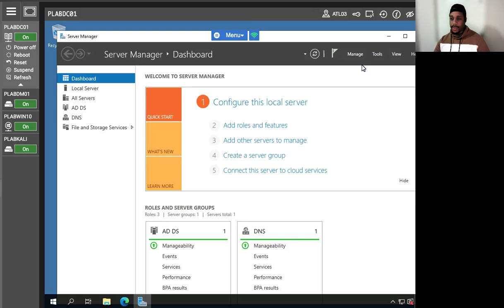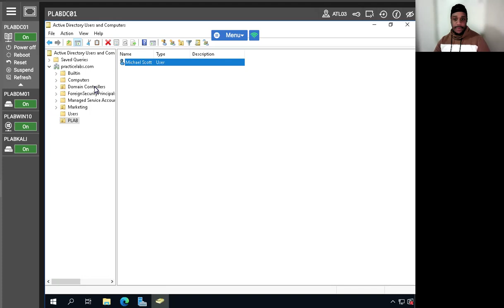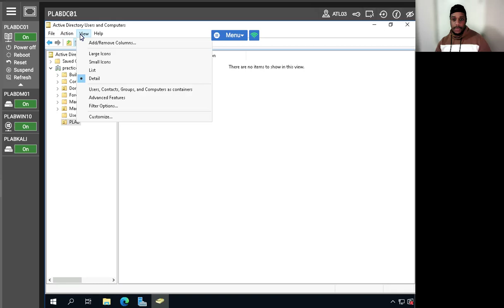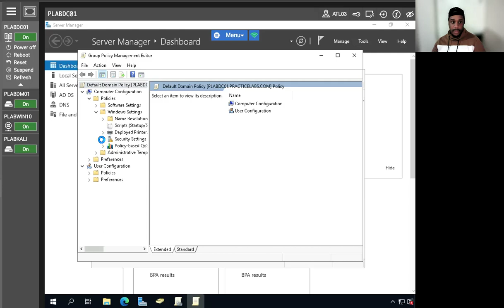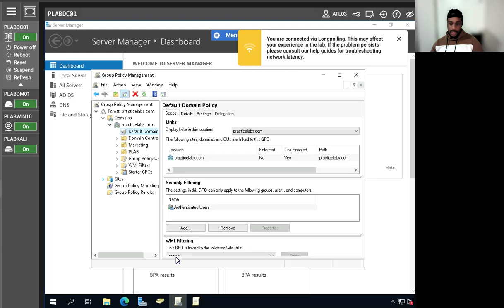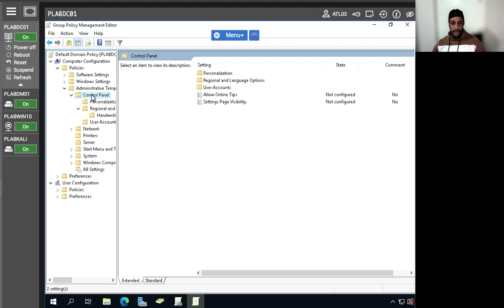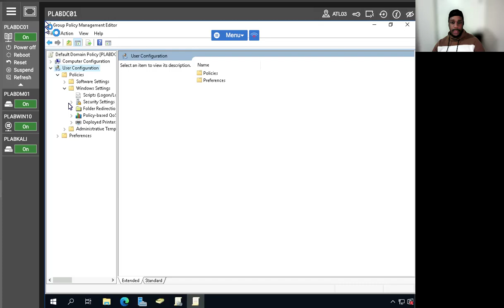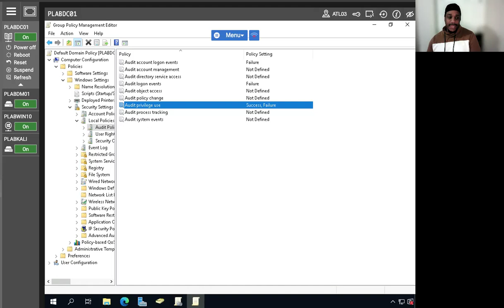15. Identity and Account Management Mechanisms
This video demonstrates my proficiency in implementing robust identity and account management mechanisms to safeguard your organization's resources and data.

Here's what I'll showcase:

Understanding Identity Concepts: Witness how I explain core identity and access management (IAM) concepts like user accounts, account types (guest, admin), and access policies.

Hands-on Account Management: Observe how I configure user accounts, set password policies, and manage account permissions to ensure appropriate access control.

Enhancing Security with Advanced Controls: Learn how I implement additional security measures like geofencing and time-based logins to further mitigate unauthorized access risks.

Through this video, you'll gain insights into my knowledge of:

Essential IAM principles for securing access to critical systems and resources.
Practical skills for configuring user accounts, setting password policies, and managing access rights effectively.
Advanced security controls to strengthen your organization's overall security posture.

This demonstration showcases my ability to:

Analyze security risks associated with user access.
Design and implement comprehensive identity and account management policies.
Configure and manage user accounts with appropriate permissions.
Implement advanced security controls to minimize the risk of unauthorized access.